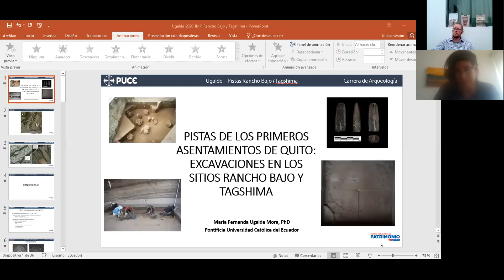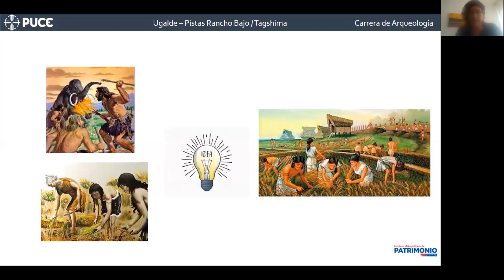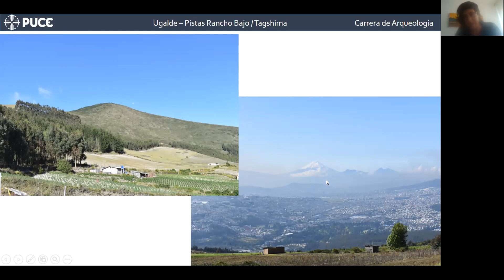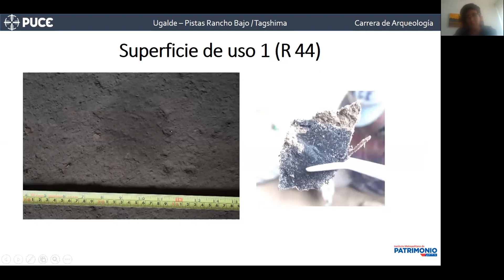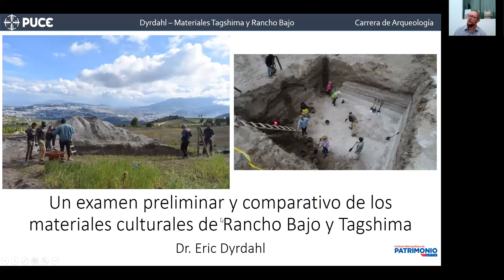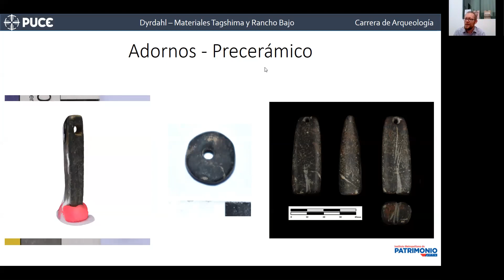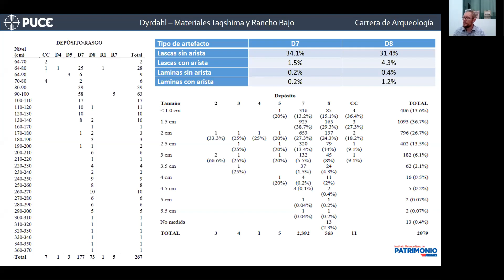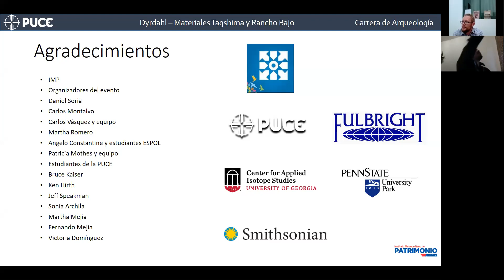Nuevos aportes al conocimiento del proceso de sedentarización en el altiplano de Quito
Ponentes:
Dra. María Fernanda Ugalde - Expositora
Dr. Eric Dyrdahl - Expositor
Lcdo. Daniel Soria - Moderador